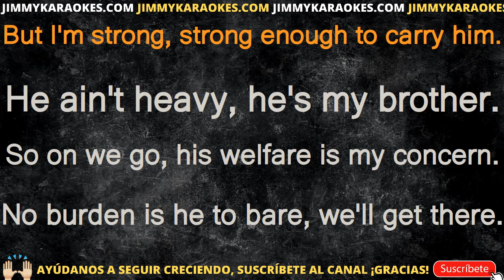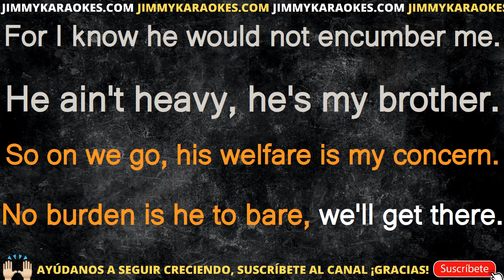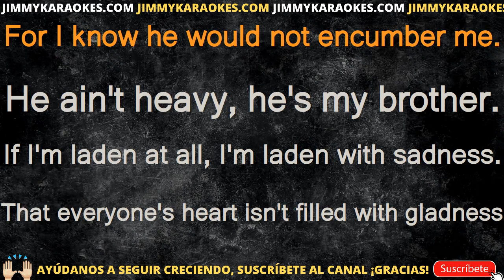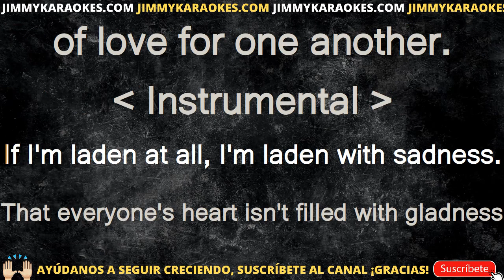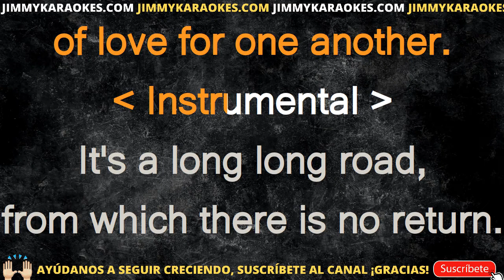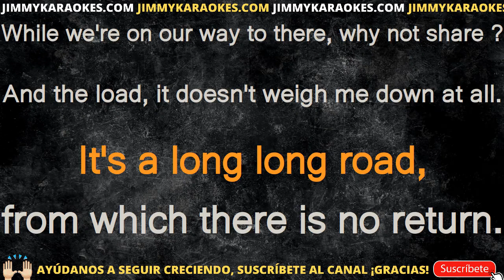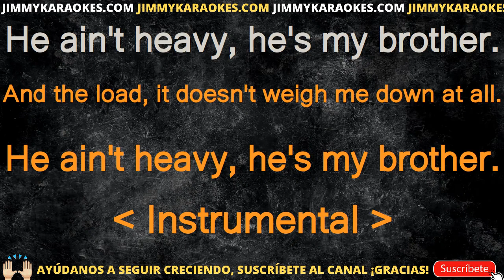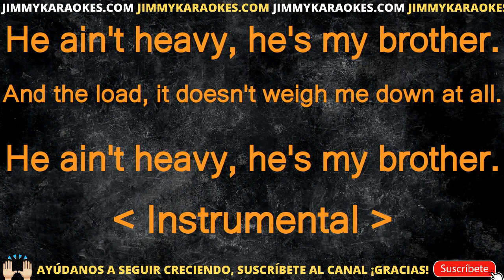Olivia Newton John He aint heavy hes my brother KARAOKE VERSION